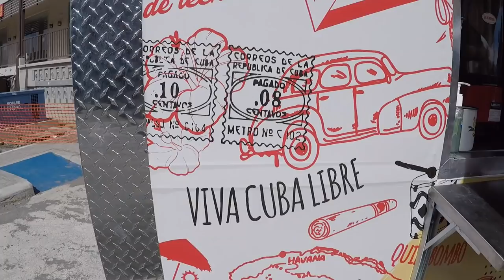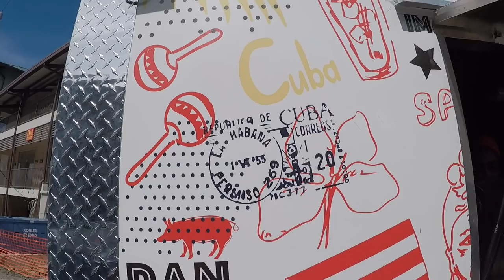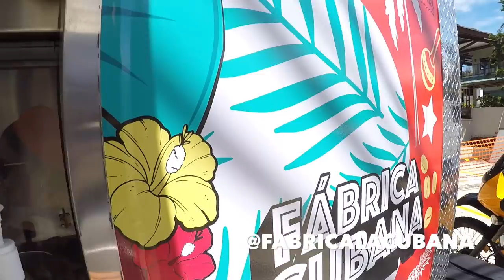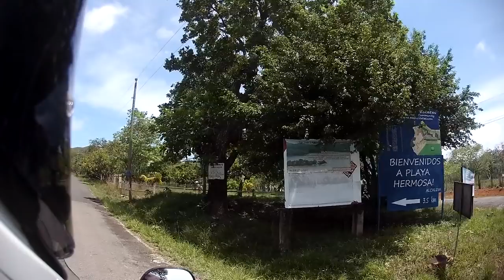Destination Beach Paradise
Destination Boca Chica Panama secluded beach paradise.

Thanks!!!